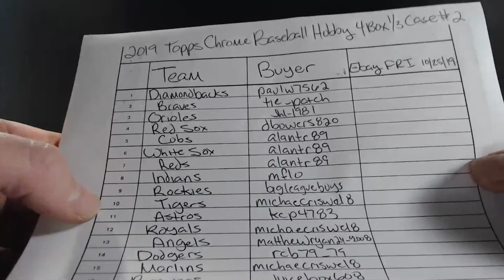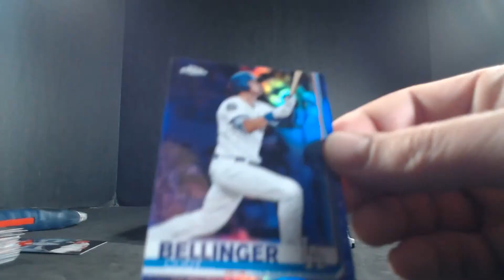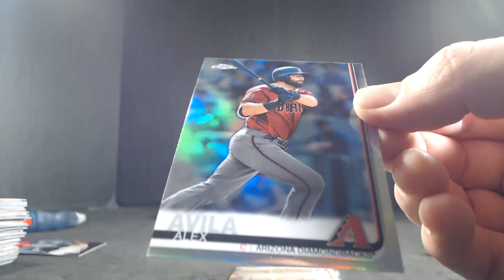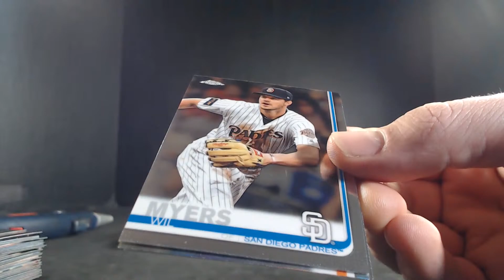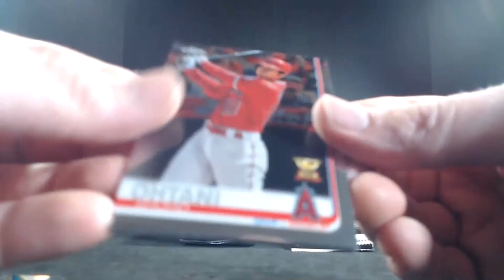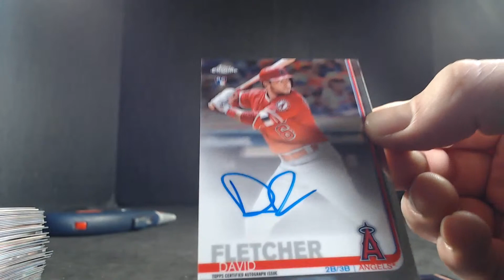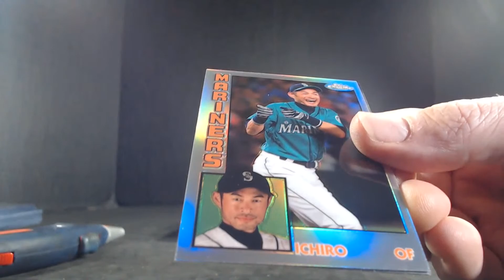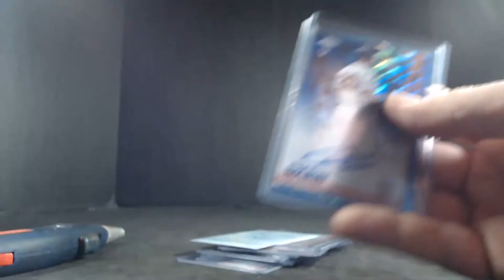2019 Topps Chrome Baseball Hobby 4 Box 1/3 Case Break #2 ( Ebay 10/25/19 )